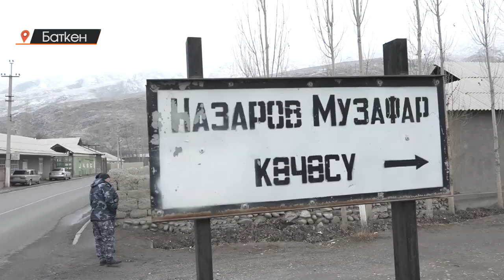Баткен: Кыргыз-тажик аксакалдары жолугушту. Чырды токтото алабы?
27-январда жүз берген чек арадагы Көк-Таш айылында ок атышуудан кийин эки тараптын коңшулаш айылдарынын аксакалдары 4-февраль күнү жолугушту. Баткен райондук милициянын демилгеси менен уюштурулган жолугушуу чек арадагы майда-барат чыр-чатактарды элдик дипломатия аркылуу чечүү максатын көздөйт. Окуядан бери айылда жай турмуш орун алып, эки тарап ынтымакта жашоону макулдашкан.